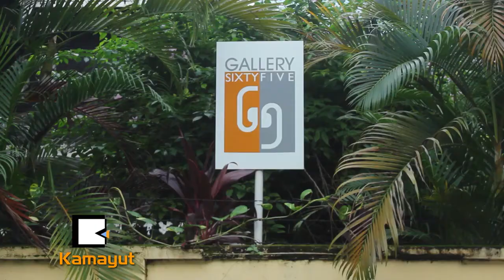ပန္းခ်ီဆရာမ ၂၁ေယာက္ရဲ႕ ၿငိမ္းခ်မ္းေရး ေတာင့္တသံ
ျမန္မာ့ၿငိမ္းခ်မ္းေရးျဖစ္စဥ္ေတြမွာ အမ်ိဳးသမီးကိုယ္စားျပဳေတြေပၚထြက္လာဖို႔နဲ႔ အမ်ိဳးသမီးေတြရဲ႕အသံပါဝင္လာဖို႔အတြက္ ျမန္မာအမ်ိဳးသမီးပန္းခ်ီဆရာမ ၂၁ ေယာက္ဟာ သူတို႔ရဲ႕ ပန္းခ်ီလက္ရာေတြနဲ႔ အမ်ိဳးသမီးေတြကို လံႈ႕ေဆာ္ေနပါတယ္။